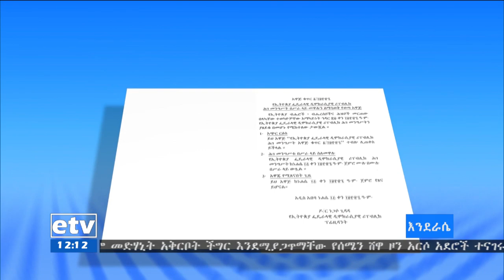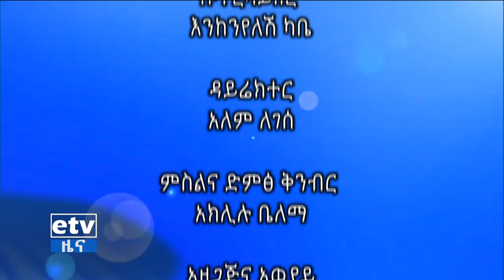etv እንደራሴ-በቅርቡ በህዝብ ተወካዮች ም/ቤት የፀደቀውን የመሬት ይዞታ የሚለቀቅበት ተሻሽሎ የወጣውን የካሳ አዋጅ አስመልክቶ ውይይት